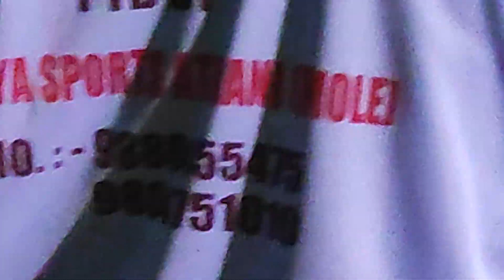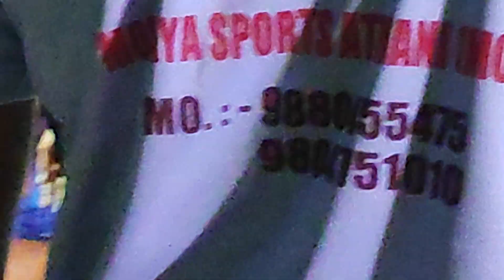new tigers ainapur vs siddeshwar ainapur mole match